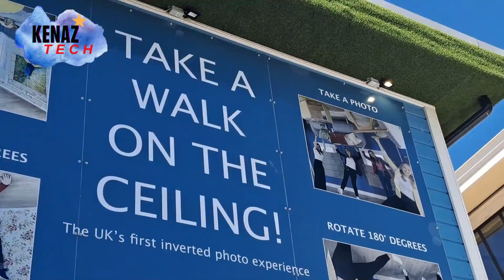The Upside Down House | Bournemouth | Kenaz Tech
In This Video I am exploring The Upside Down House at Bournemouth

Kenaz Tech